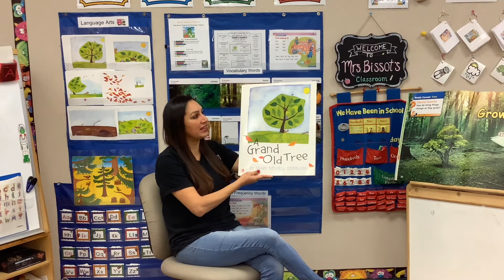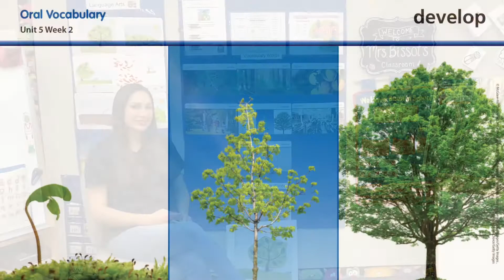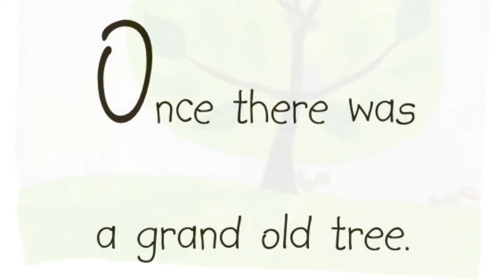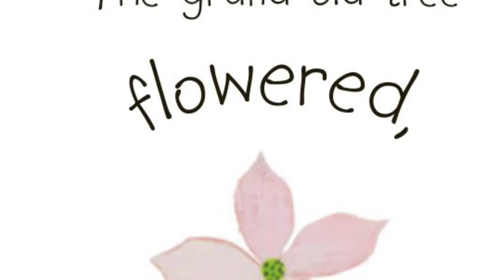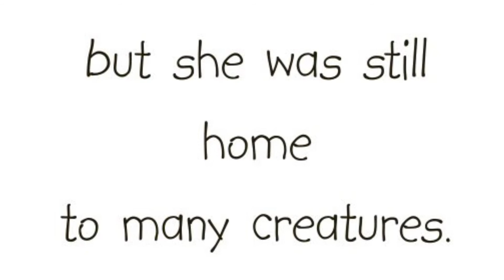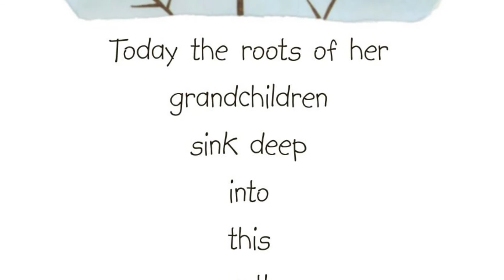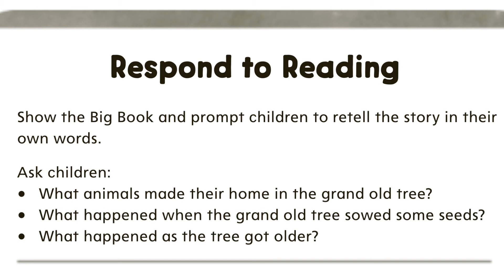Wonders Literature Big Book Unit 5 w2- "A Grand Old Tree"